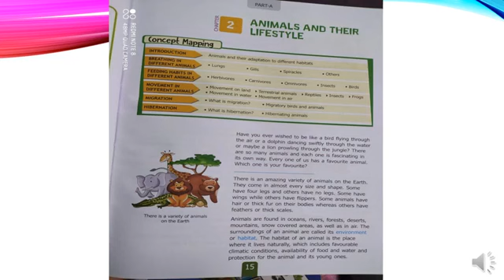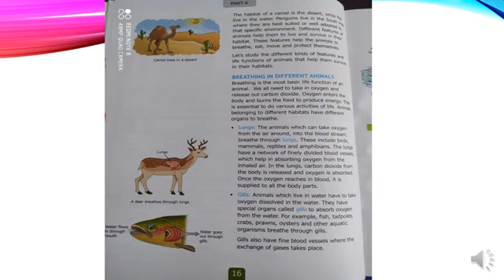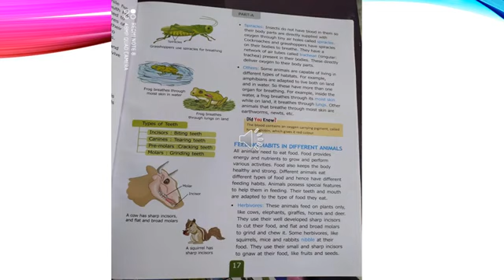CLASS 5 Science | Ch 2 Animals and their lifestyle( part 1)